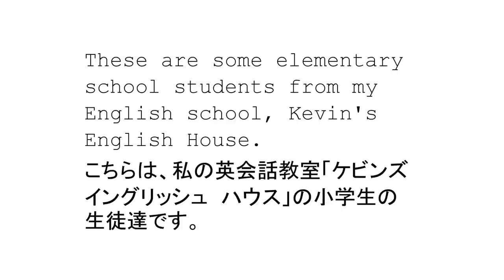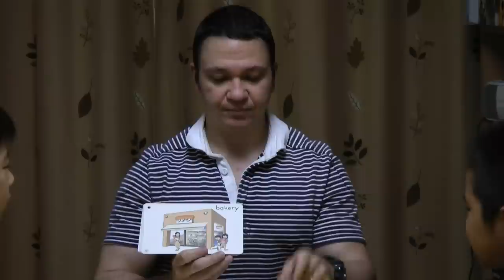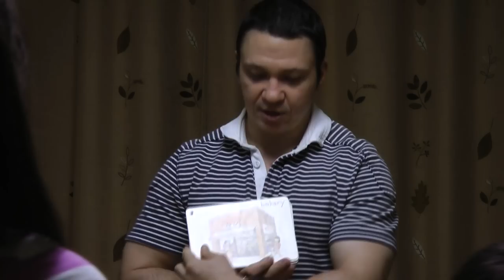子供英会話 ボキャブラリー ヒントゲーム / Children's ESL Vocabulary Hint Game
子供英会話向けの楽しいボキャブラリー（町の中にあるもの）ヒントゲームです。このビデオはケビンズイングリッシュハウスによって掲載されています。　A fun children's ESL vocabulary hint game about things around the town.